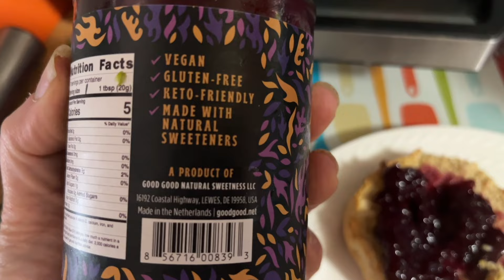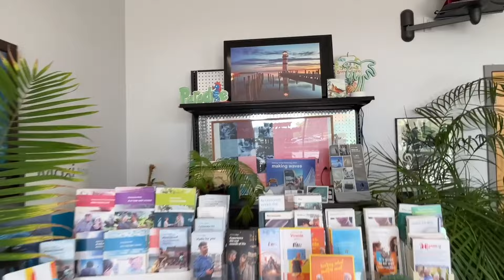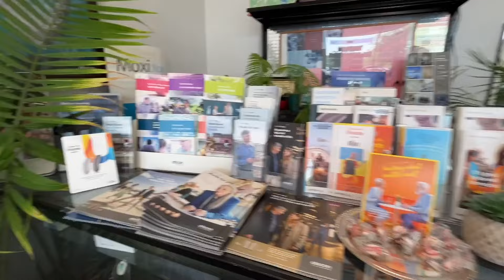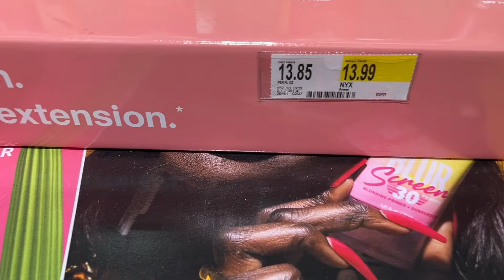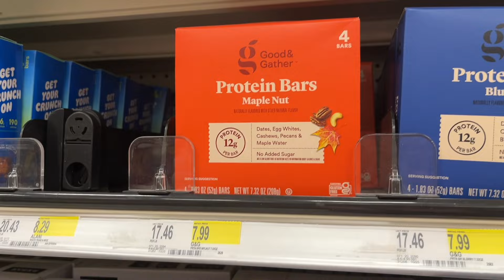Vlog | Lets go to Work | Target | What I eat in a day | Bailey | Weight Loss Vlogger Lifestyle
older recipes from Sept 2019 to June 2021